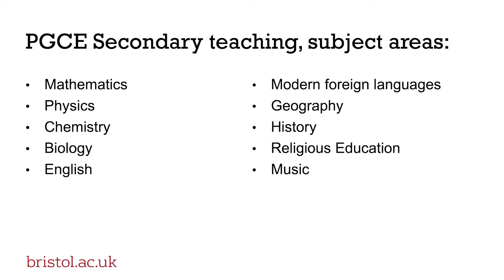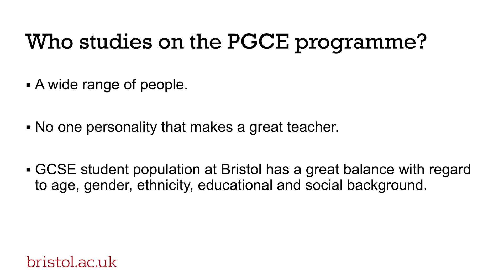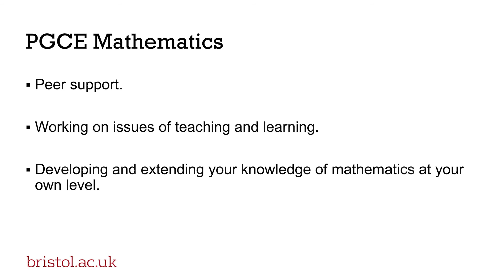PGCE Maths: School of Education Dr Tracy Helliwell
Dr Tracy Helliwell discusses the Initial Teacher Education programme for Mathematics at the School of Education, University of Bristol.

To find out more about our Excellent Ofsted-rated teacher training programmes, visit our